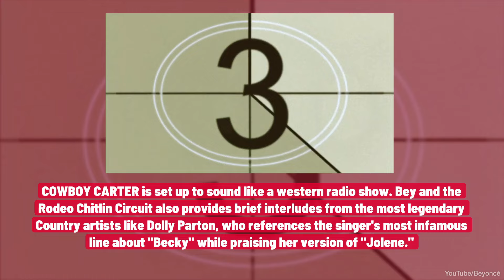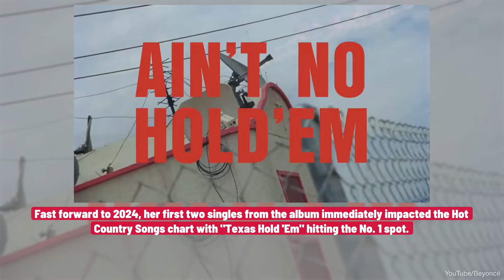Beyoncé Releases 'COWBOY CARTER' Album With Miley Cyrus, Post Malone & More | Fast Facts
Beyoncé will be honored with the Innovator Award at this years 2024 iHeartRadio Music Awards.

And taking over the stage this year for some incredible performances are Justin Timberlake, Green Day, TLC, Jelly Roll, Lainey Wilson, Tate McRae and more. Plus, the show will feature a special musical tribute to the 2024 iHeartRadio Icon Award Recipient, Cher, while Beyoncé will be honored with this year's iHeartRadio Innovator Award.

Fans across the country will be able to watch and find out the all the winners of the 2024 iHeartRadio Music Awards live as the show will be airing live from the Dolby Theatre in Los Angeles on Monday, April 1st from 8pm-10pm ET live/PT tape-delayed on FOX. The event will also be broadcast on iHeartRadio stations nationwide and on the free iHeartRadio app.

And catch all the action from the Yellow Carpet from your favorite artists this year by tuning in to the iHeartRadio Music Awards - On The Carpet Live! Presented by Otezla at 5:30pm ET/2:30PT via iHeartRadio's YouTube, Twitch and Facebook accounts.